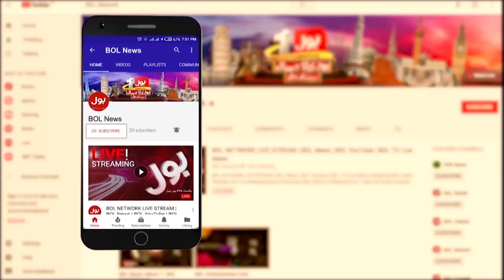Police Involved In Robbery | Brig (R) Haris Nawaz In Action | Karachi Crimes | Breaking News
Police Involvement In Orangi Town Robbery?